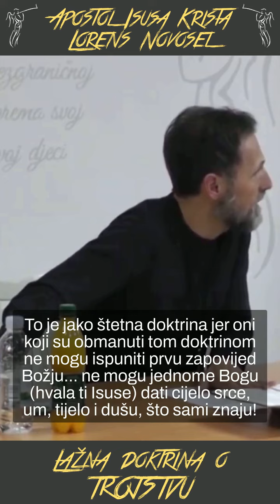Lažna doktrina o TROJSTVU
Link prve PROPOVIJEDI preko kojeg možete doći do cijelog 4-dnevno "DOGMA" (koji se održao u ožujku 2019. godine, u Zagrebu):

ES_With Tenacity - Christoffer Moe Ditlevsen